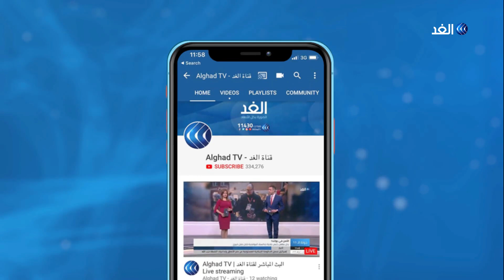محلل تركي يكشف اتجاه عدد من أعضاء حزب أردوغان نحو الانفصال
شيء ما حدث في انتخابات إسطنبول؛ البعض يعتبر أن تركيا ما بعد الانتخابات غير تركيا ما قبل الانتخابات، وأن الموقع التركي في العالم قد يهتز أو قد يتبدل أو قد يعاد تموضعه بناء على هذه النتائج. لماذا هذا الصدام التركي مع العالم؛ الصدام مع الولايات المتحدة حينا، ومع روسيا حينا آخر، ومع العالم العربي حينا ثالث، ومع أوروبا أيضا في مواضيع كثيرة، منها تلك المتعلقة بالتنقيب عن الغاز في مياه قبرص.
تركيا: الصدام مع العالم.. هو محور نقاش الإعلامي محمد قواص في برنامج أبعاد مع الكاتب والصحفي التركي تورغوت أوغلو، والكاتب والمحلل السياسي أحمد أصفهاني، والكاتب والمحلل السياسي الروسي أندريا أنتيكوف، والباحثة المتخصصة في الشأن الأوروبي وردة غانم.